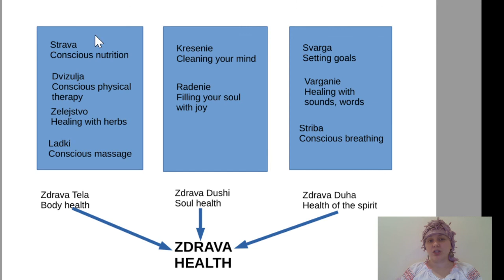How to be healthy from a Slavic point of view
Nowadays different healing methods are available. But do you really know what it means to be healthy from the Slavic culture?! In this video, Oksana Morozova presents healing from a Slavic point of view. You will get to know about healing of body, soul and spirit.